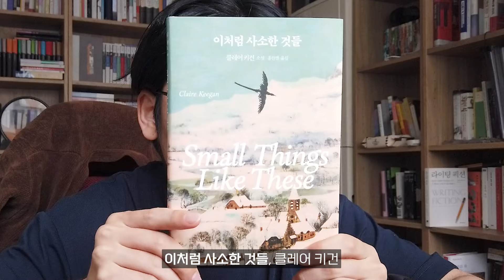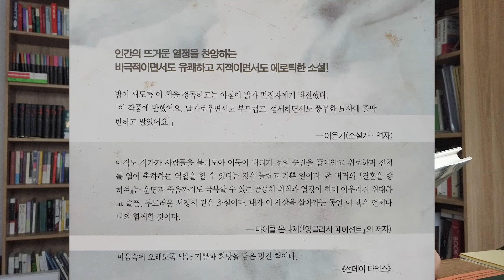요즘 뭐 읽으세요? 저는 그러니까 소설 2권이랑 리뷰집이랑..